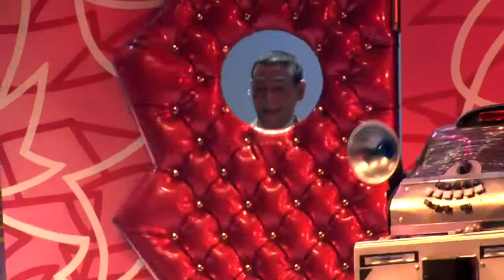PeeWee Herman Preview